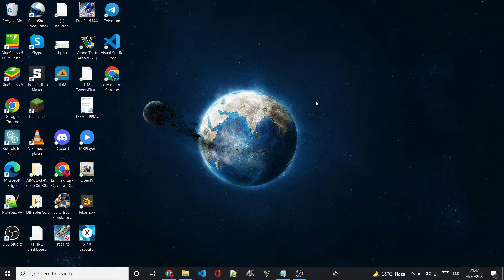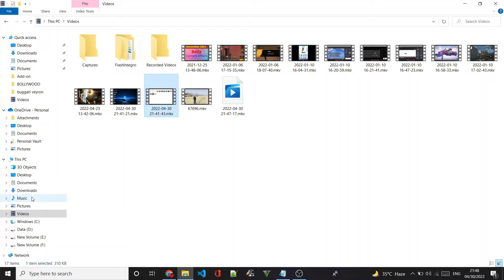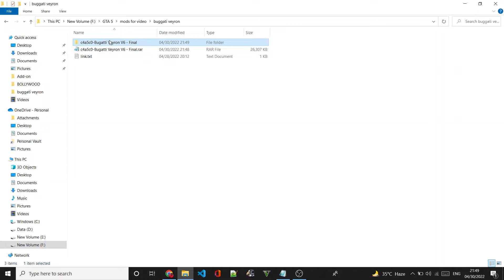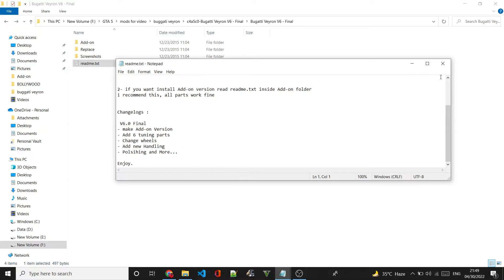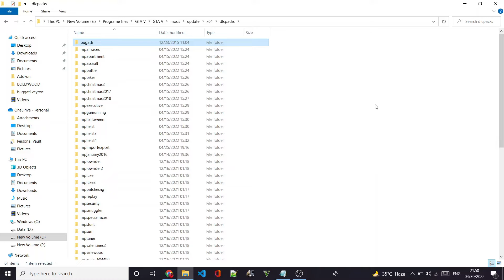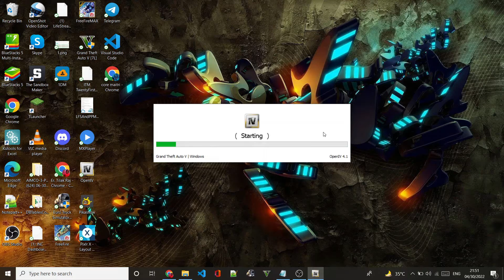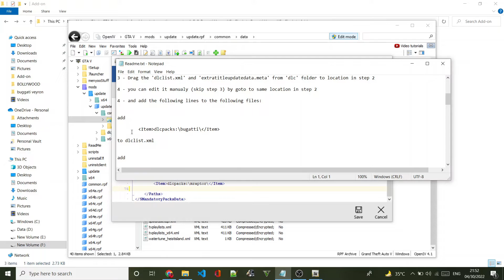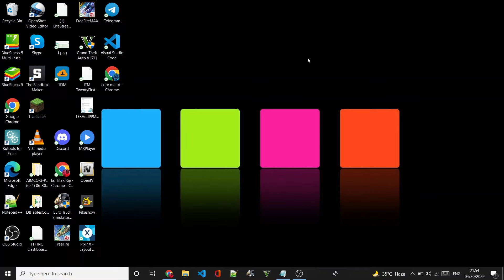How to add Buggati Veyron In GTA 5|From 5mods.com|zip file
Hi Guys ,
In This video I can show you how you add the Buggati Veyron in your GTA 5 ,  In only 2 minutes . If you get any error and want help for this video comment in the comment box i shortout your problem.

Thanks.